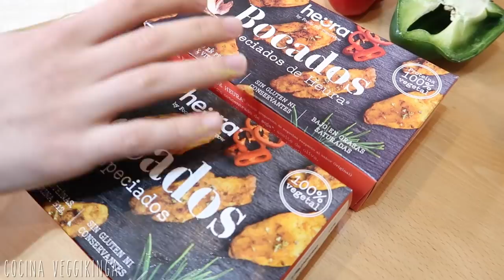QUESADILLAS VEGANAS con Heura | Muy rico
Hans @hans.esz
Lua @pvikinga

(Ellos utilizan el dinero de las ventas para salvar animalitos)